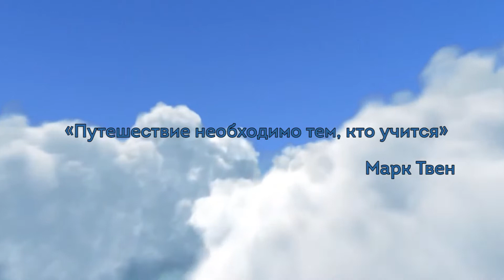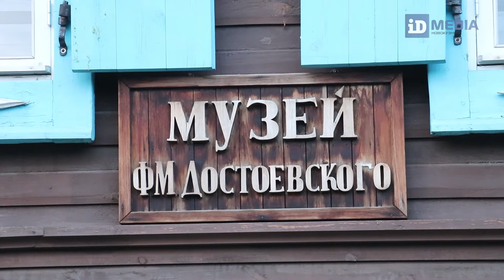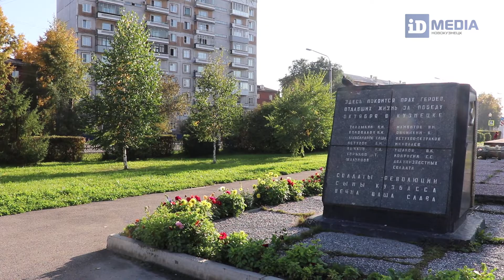ID PROJECT Вокруг Новокузнецка Выпуск 1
Молодежное телевидение ID-MEDIA (Кузнецов Виктор Михайлович, Михеева Мария Евгеньевна, Функ Максим Евгеньевич, Журавлев Лев Андреевич) из Новокузнецка Кемеровской области-Кузбасса представило на всероссийский конкурс УЗНАЙРОССИЮ лучшиймедиаволонтёр ВИДЕОРОЛИК «Вокруг Новокузнецка»!

 Предлагаем вам оценить творческую работу участника конкурса.
Поддерживайте участников лайками, репостами, комментариями!